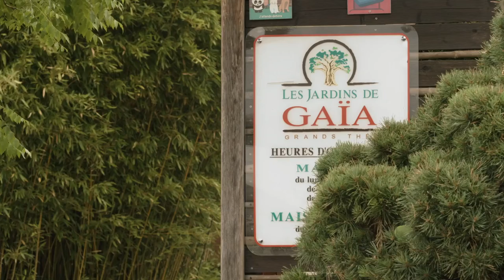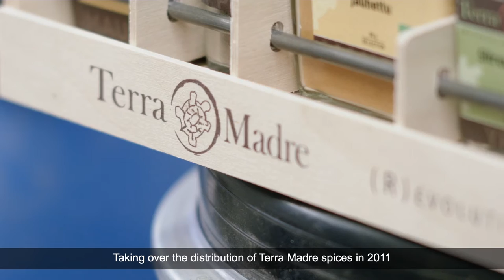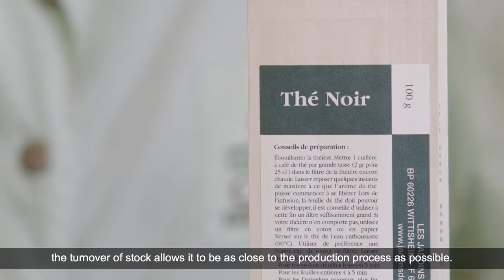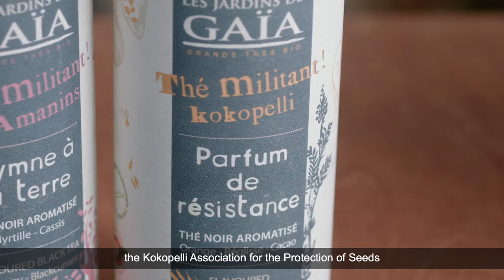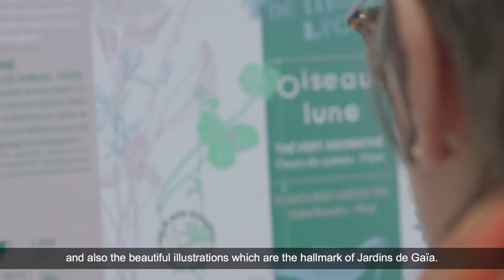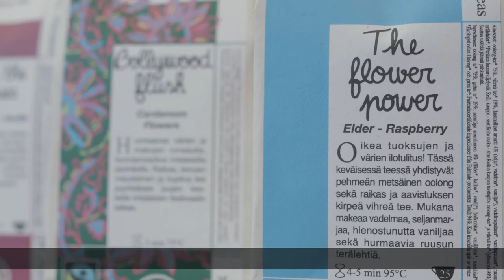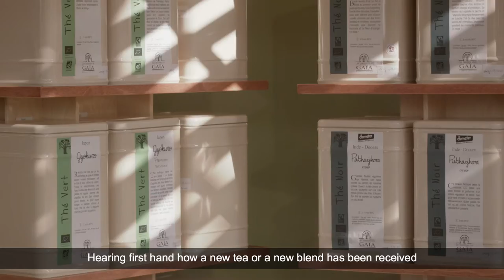Les Jardins de Gaïa in Pictures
Go behind the scenes of our premises in Wittisheim and find out more about the philosophy that has guided us since 1994, when it was almost impossible to find organic tea in France.
The challenge for company founder Arlette Rohmer was to go to the source, in India, Sri Lanka, China, South Africa to find and convince local growers to join her in what was, initially, a real adventure.
With passion, tenacity and courage, she built up a strong network which has over time brought together many loyal friends.
Mission accomplished, because today nearly 200 tons of tea from Asia, Africa, South America and Europe, 100 per cent of which is organically farmed, are sold every year.
Thanks to some thirty partner projects in France and around the world, 70 per cent of the teas sold are Fairtrade.
The proven quality of the teas has enabled them to get a foothold in the high-end market.
The first flushes, the organic grands crus and refined blends, often available as a collection, attract interest from novices, enthusiasts and experts alike.
“Jardins de Gaia is the work of a natural and passionate woman who has still not finished making us dream.”